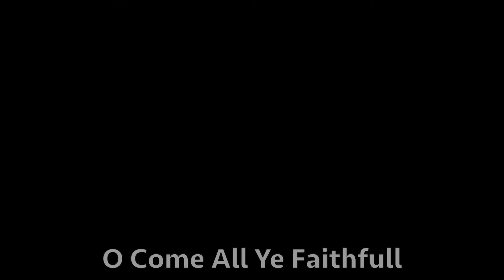O COME ALL YE FAITHFULL (ICV)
Arranged for string quartet and piano.